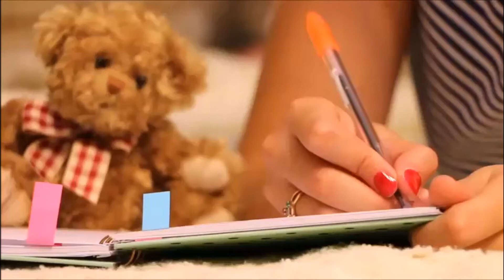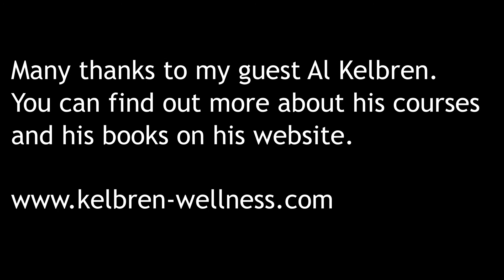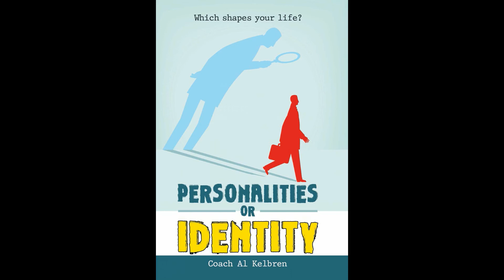Behind The Pen with Al Kelbren - coach and author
Coach Al is not just a gymnastics coach with teams of Olympic winners. But that's not all he does. Since being diagnosed with ADD as a young boy, Al's been fascinated by how the mind works. That a past trauma can cause illness years later.  And how you can retrain your mind. Fascinating chat.